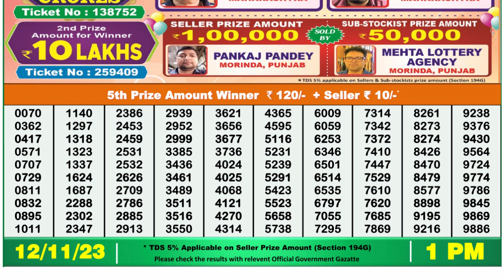Nagaland Lottery Sambad Live 1pm 12.11.23